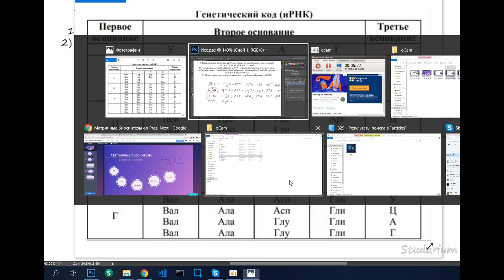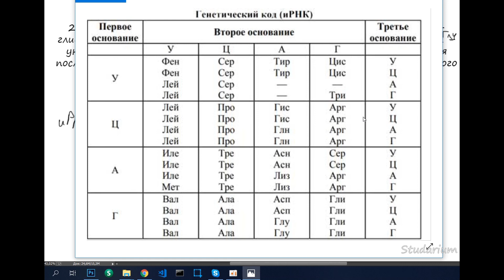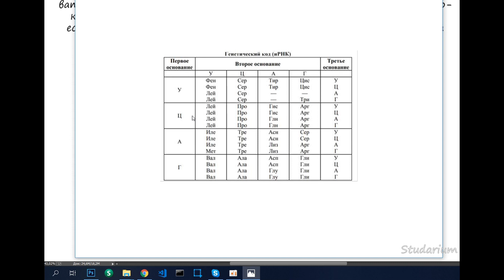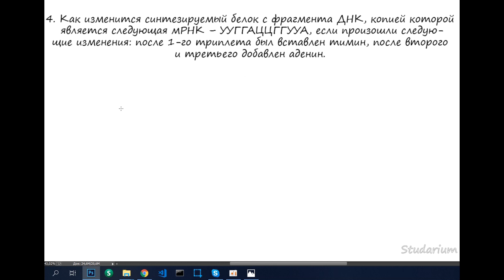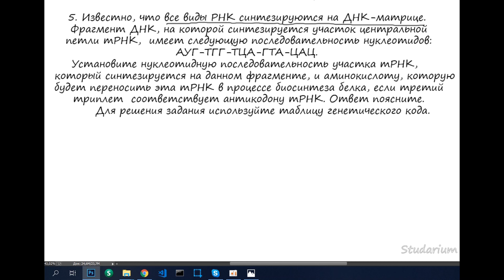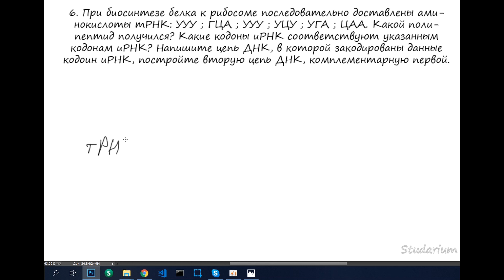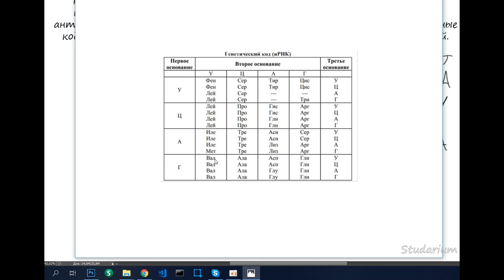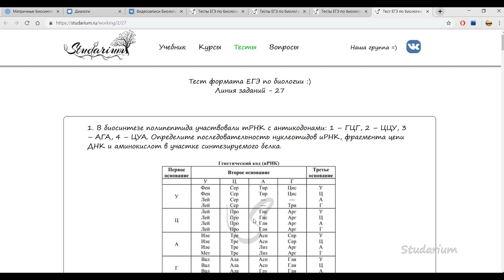Задачи по биосинтезу белка. Трансляция и транскрипция. Часть 2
Тайм-коды ⌛
00:00 - Приветственное слово дорогим эукариотам 💚🤗
0:52 - Задача 1 - Найти иРНК, тРНК и аминокислоты
4:52 - Как определять аминокислоты по таблице?
6:17 - Задача 2 - Найти иРНК и ДНК через полипептид
10:27 - Задача 3 - Мутация в ДНК (замена нуклеотидов)
16:27 - Задача 4 - Мутация в ДНК (вставка нуклеотидов)
22:40 - Задача 5 - Синтез тРНК на ДНК
27:29 - Задача 6 - К рибосоме доставлены аминокислоты тРНК
35:36 - Прощальное слово дорогим эукариотам 😭 До следующей лекции! 🤗